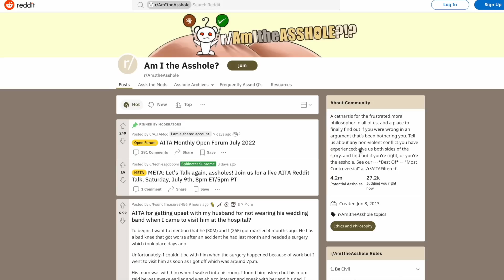ÄR JAG IDIOTIEN? STORYTIME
Vi testar en ny video på kanalen som vi kallar "är jag idioten?". Det är riktigt sjuka historier taget från ett forum. Kolla in det här om ni vill läsa mer sjuka saker

Länkar till våra favoriter. Dessa är reklamlänkar där vi tjänar lite varje gång någon handlar. Stötta oss och kanalen 🥰
Wilmas Favoriter: